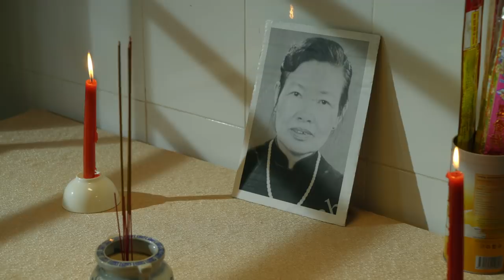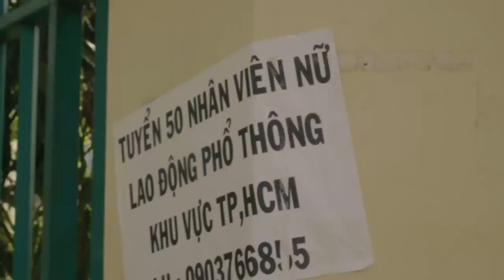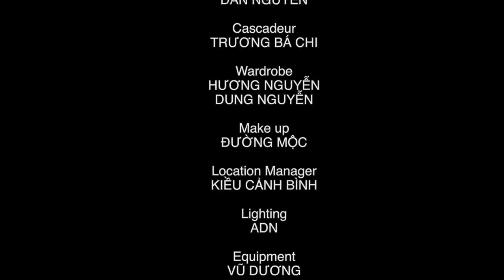Phim Ca Nhạc II Mẹ Ơi Con Sẽ Về II Ngọc Hân, Quách Ngọc Tuyên, Mạc Văn Khoa ...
Phim Ca Nhạc: Mẹ Ơi Con Sẽ Về - Ngọc Hân, Quách Ngọc Tuyên, Mạc Văn Khoa ...

Lời Bài Hát: Mẹ Ơi Con Sẽ Về
Sáng Tác : Lâm Hoàng Nghĩa
Ca Sĩ : Ngọc Hân

Ngày con còn thơ mẹ ru con vui mái tranh nghèo
Tiếng ru ơi à như tình mẹ tha thiết bao la
Ngày con còn thơ bao gian lao vất vả trăm bề
Mẹ tảo tần sớm nắng chiều mưa
Cho đời con khôn lớn nên người.

Giờ con ngồi đây nghe trời mưa con nhớ mẹ nhiều
Nhớ mái tranh nghèo, nhớ buổi chiều mẹ tiễn con đi
Bàn tay gầy hao lo cho con hai bữa cơm lành
Bát canh rau đậm tình quê khó phai
Biết tìm đâu khi đã xa rồi.

Giờ đây con xa mẹ, mẹ ơi
Con lên chốn đô thành xa mẹ già, xa cả làng quê
Xa mái nhà tranh, cây cầu tre
Xa cả lời ru mẹ ầu ơ ngày nào thơ ấu
À ơi con ngủ cho ngoan.

Thầm mong, mong cho mẹ bình an
Qua bao tháng năm dài con trở về báo hiếu mẹ yêu
Con sẽ về đây nơi làng quê
Con vẫn là con của ngày thơ
Dù mưa hay gió mẹ ơi con sẽ về.